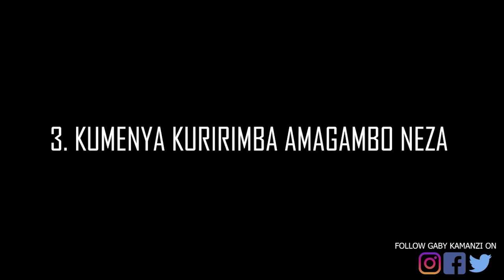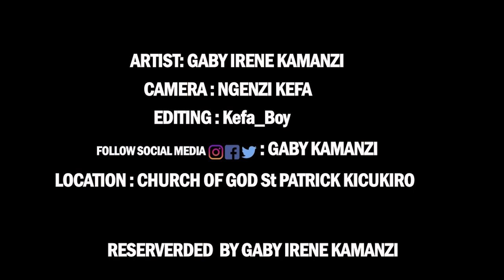VOCAL COACHING EP.1//WIFUZA KURIRIMBA NEZA KURUSHAHO? UKO WABIGENZA UKARIRIMBA NEZA? BIREBE HANO.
WABA WIFUZA KURIRIMBA NEZA KURUSHAHO? UJYA WIBAZA UKO WABIGENZA KUGIRANGO URIRIMBE NEZA? KURIKIRA IYI VIDEO.